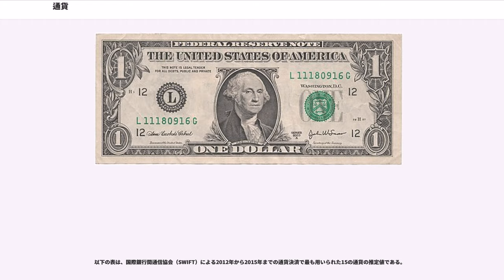通貨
通貨（つうか、）とは、流通貨幣の略称で、決済のための価値交換媒体。通貨を発行する国家もしくは、その地の統治主体の信用によって価値が変動する。その流通域での財政破綻や、信用が失墜する事によって、通貨の価値が無くなって紙切れになる場合もある。

通貨が無い時代の決済手段とされていた物々交換から、さらにモノやサービスの流動性を高めるために作られた経済形態である。

政府は租税の算定にあたって通貨を利用する。

モノやサービスとの交換に用いられる「お金（おかね）」を、経済用語では貨幣、または通貨と呼ぶ。通貨は、現金通貨と預金通貨に大別され、前者は紙幣・硬貨（補助紙幣）であり、後者は普通預金・当座預金などの決済口座である。

モノやサービスの価値は、流動的である。出来立てのパンは数時間経ったパンよりも高価であるだろうし、家政婦や理美容等のサービス料金は十分な経験を積んだものとそうでないものとで差があるだろう。また、昔はほとんど価値がなかったものが、逆に骨董品として高い価で取引きされる場合もある。いわゆる「等価交換」に際して、それらの流動的なものを何らかの形で具現化したものが経済の仲介物であり、通貨（お金）となる。

貨幣が定着し流通しだすと、貨幣は通貨と位置づけられ、通貨制度として決まりごとをもつようになる。通貨制度は、各国のマクロ経済政策の運営・貿易・投資に対する規制に大きく関わっている。通貨の信用の裏付けは、国民が働いてモノやサービスを生産する能力に由来する。政府は国民の労働力（の可能性）を国債にして中央銀行で貨幣と交換している。

経済の仲介物としては、「貨幣史」や「通約的な正義としての流通貨幣」に示されるように、それを欲しがる他者が多数存在すれば通貨となりえる。日本のおとぎ話「わらしべ長者」では、様々なモノが交換の仲介物とされる様子が描かれている。政府は通貨を歳費の算定基礎に価値の尺度として用い、また中央銀行に発行や流通の権利を委ね保護し、国民も「唯一無二」の存在として信用することで、その価値が生じる。例えば、全ての国民が一万円札を紙くずだと思えば、その瞬間から一万円札は本当に紙切れとなる。

通貨として、どのような金融商品を含めるかについては、国・時代によって異なるため一義的な決まりはない。狭義には中央銀行などが発行する現金通貨のみを意味する。広義では、現金通貨に加えて、銀行などに預けられている普通預金・当座預金（手形・小切手）などの流動性の高い預金通貨、流動性がやや落ちる定期預金や外貨預金などの準通貨をも含む概念である。

古代より一部の場合を除いて、各国において発行される通貨は金や銀などの貴金属を用いて発行されることが多かった(本位貨幣、正貨）。しかし経済の拡大に伴い通貨を発行するだけの貴金属が不足するようになると、貨幣制度の根幹をなす貴金属の通貨を定め、その貴金属にいつでも兌換できることを保障した紙幣を発行することで通貨の流通量を確保するようになった。これが本位制度である。金によってこの本位制度が裏付けられている場合は金本位制、銀による場合は銀本位制とよばれる。この本位制度は1817年にイギリスにおいてソブリン金貨による金本位制が開始されたのが始まりであり、19世紀末には世界の主要国のほとんどが金または銀本位制に移行した。しかし第一次世界大戦がはじまるとほとんどの国でこの兌換は停止され、大戦終結後は各国とも復帰したものの、1929年に起きた世界恐慌によって再び金本位制は機能しなくなり、下記の管理通貨制度へと移行した。その後第二次世界大戦が終了するとブレトン・ウッズ協定によって金1オンスを35アメリカドルとし、世界各国がそのドルにペッグするという変則的な金本位制（金・ドル本位制）が成立したが、これも1971年8月15日にアメリカのリチャード・ニクソン大統領がアメリカ・ドルと金との兌換停止を発表した（ニクソン・ショック）ことで崩壊し、以後各国は完全に管理通貨制度へと移行した。

管理通貨制度とは、各国の政府や発券銀行が、経済を調整するために通貨の入出を管理する制度のことである。管理通貨制度では、その国の政治・経済状況が貨幣の価値を決める。つまり、その国の「信用」によって（国際金融や外貨準備と照らして）、その国の貨幣の価値は安定したり不安定になる。

日本の場合は、日本の中央銀行である日本銀行が通貨を管理している。紙幣発行権は日銀が有し、政府は硬貨だけを発行するという制度は、政府の通貨乱発を防ぐためのものである。中央銀行は通貨を保証しなければならず、通貨の価値を下げ...